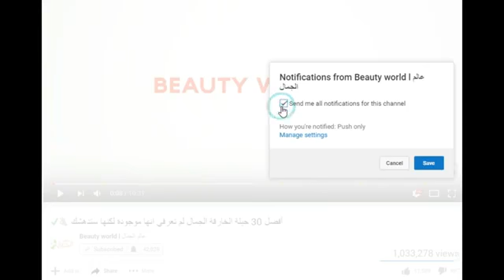Lesbaines Fuck Hot Teens Xlxx 2017 لحس مص رقص شرقي غربي اغراء سكس للكبار فقط